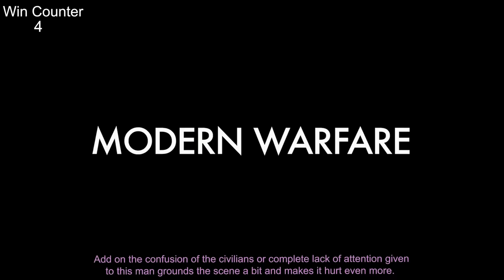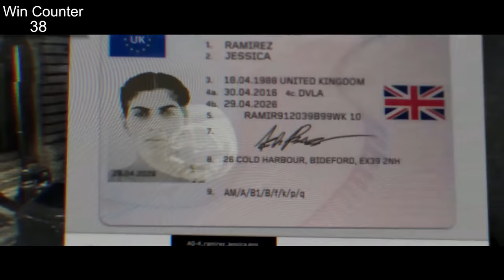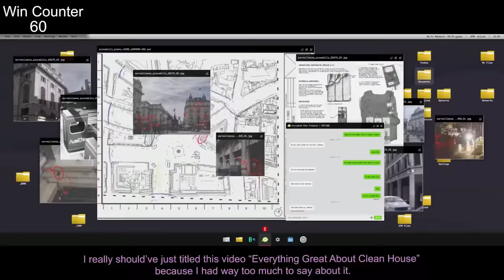Everything GREAT About Call of Duty: Modern Warfare!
Here's Everything GREAT about Call of Duty: Modern Warfare 2019! I hope you enjoy the video!